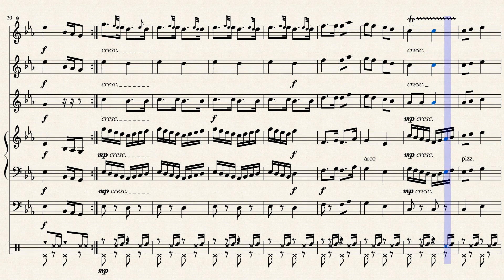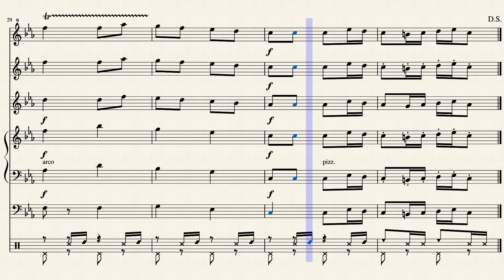Fairuz - Bakteb Esmak Ya Habibi by Notation By omamix Ah